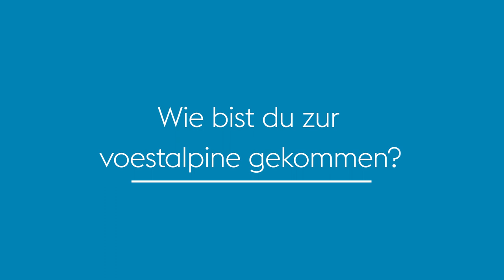IT Prozesskoordinator mit Technikbegeisterung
Stefan Humer, der technikbegeisterte Wirtschaftsinformatiker hat seine Karriere als Maschinenbautechniker bei der voestalpine gestartet. Seit kurzem ist er bei voestalpine group-IT als Abteilungsleiter für das integrierte Managementsystem verantwortlich.